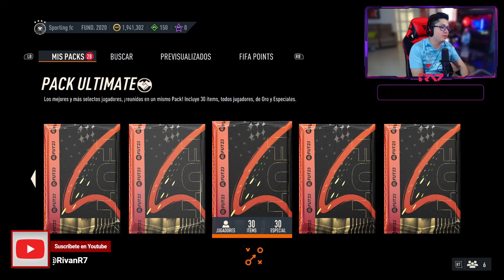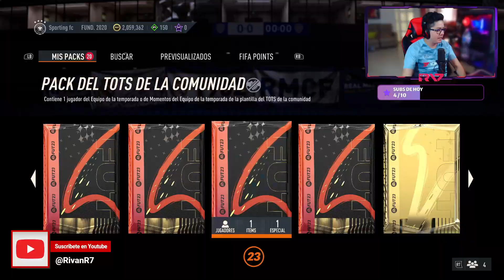ABRIENDO MUCHOS PLAYER PICKS 90+ DEL PASE DE TEMPORADA + RECOMPENSAS DE RANGO 1 DE LA PREMIER LEAGUE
¿Qué tal chicos? El día de hoy les traigo un pack opening donde abrimos muchos player picks 90+ del pase de la temporada + recompensas de rango 1 de la premier league y comunidad en mi cuenta principal + 150 sobres especiales.

También puedes seguirme en mi Tiktok, Instagram y Facebook donde publicamos reels de fifa 23